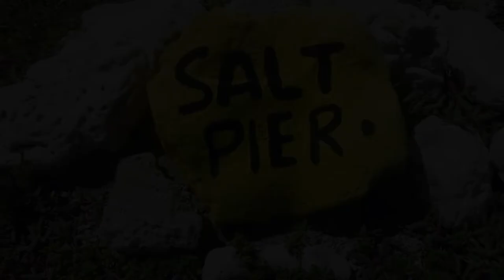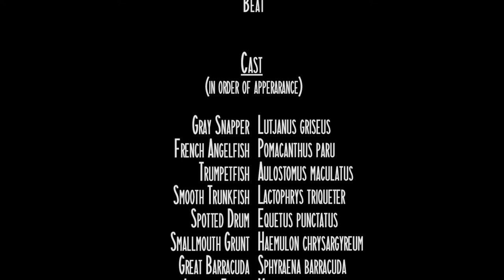Diving the Salt Pier in Bonaire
Bonaire island, part of the Caribbean Netherlands, is a true paradise for Divers. The salt pier is one of the most visited Divespots on Bonaire.

The Pier offers shelter to a vast variety of fish. Some of them You'll see in this video.

There is also a nice spot Turtles all ages, from Baby to adults.
In my opinion this Divesite rocks!

Like on all Divesites on Bonaire most divers go diving, with their buddy only.

Be Aware: Diving is only allowed when there is no Boat moored up on the pier. Also please stay clear of areas that are marked by big hanging Boards in the water.

Wondering what equipment I used to produce this video? Have a look here:

Fish ID Caribbean:

Fish ID Caribbean:

Fish ID Caribbean:

Fish ID Pacific:

Fish ID Reef: